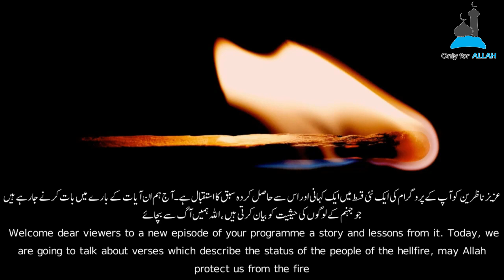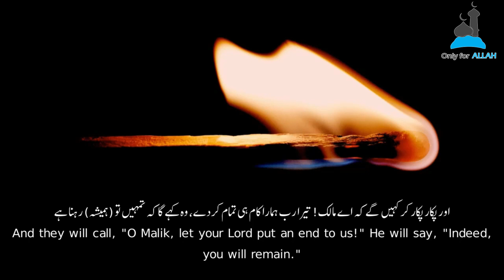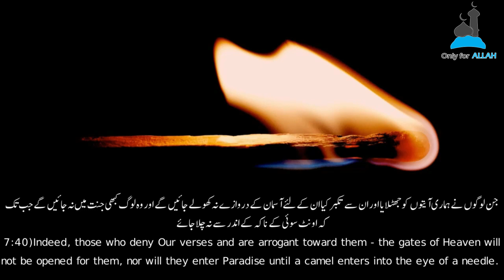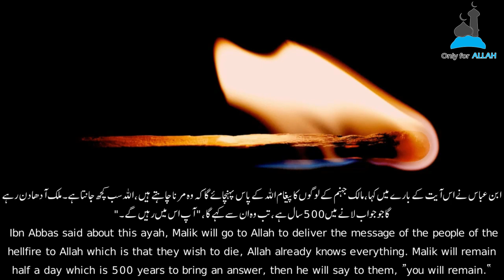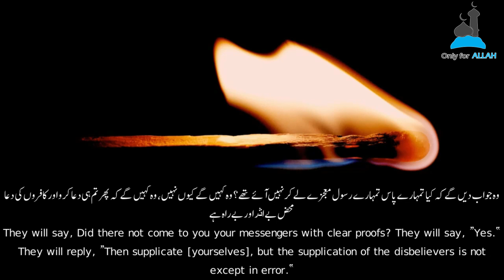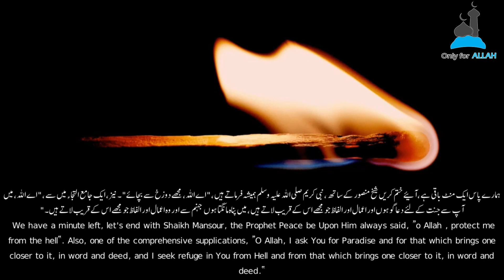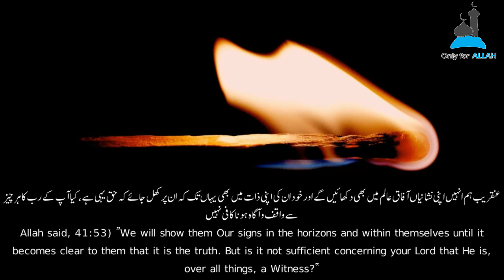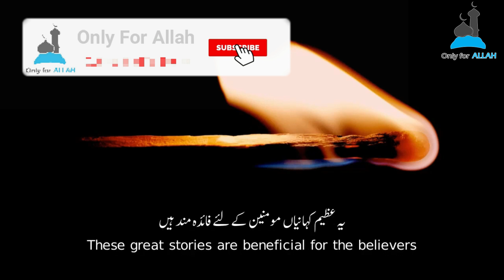Avoid The Fire | Episode 25 of Ramadhan Series